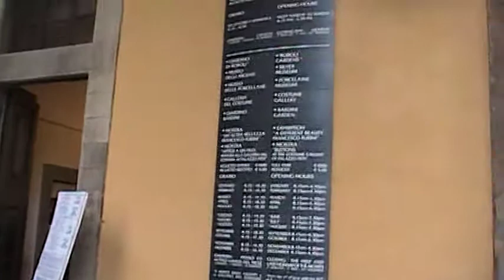ponte vecchio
florence